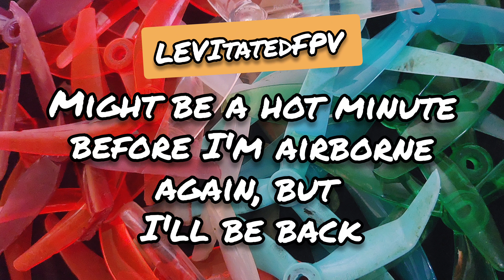Trashed the Axis Manta 💥🫣 • FPV Freestyle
Harsh for a warm-up pack. It sure didn't look like that bad of a crash 😅. The base plate was already broken, but this did it in and was the reason the fc and esc were destroyed. Another lesson learned.

                                   HELP!
I'm having trouble getting my Rx to bind with my next build, so if you can help, please drop a comment! Here's the low-down... I used an older stack that was running Flysky. I soldered on what I thought was the Rx that was previously on it, but it turned out to be a broken one that wasn't getting power. Not realizing it was a different Rx, I decided to attach an ELRS Rx to see if it was a problem with the Fc pads. It had power. On a whim I decided to switch it to Crossfire in Betaflight just to see if maybe it could connect without going through all the ELRS bs. Of course it didn't and afterwards I found the working Flysky Rx that had actually been attached. When I soldered it up and switched it back to ibus I figured it would still be bound to my old FSi6 but, no. Tried numerous times to re-bind with no luck. Serial Rx is on uart 1, serial via uart... Idk what/where the problem is 😓

Axis Manta True X 5"
Apex Hornet 2555kv / Mamba Toka 2450kv. Yeah, I'm flying with one motor different from the rest 😂
Gemfan 5152S V2
Goldbat 1500mah 100c
Runcam Pheonix
Gopro Session 5
Radiomaster Zorro ELRS
Fat Shark Scout

Video edit: Youcut mobile
Musician: AlexGrohl
URL Music: Queen - Bohemian Rhapsody
-exploring-other-worlds-131560/